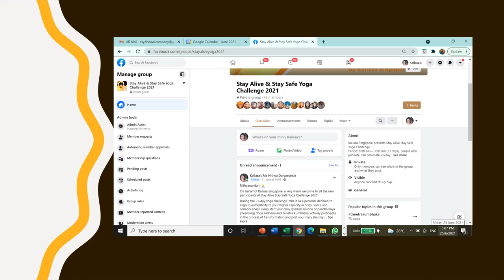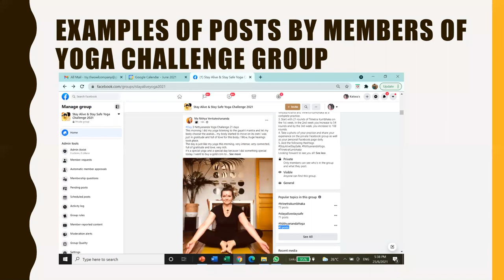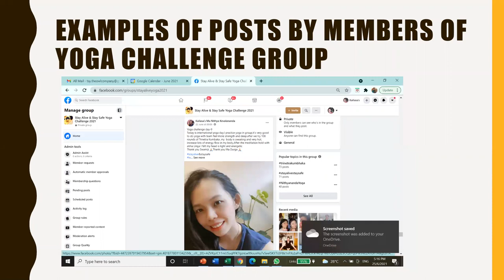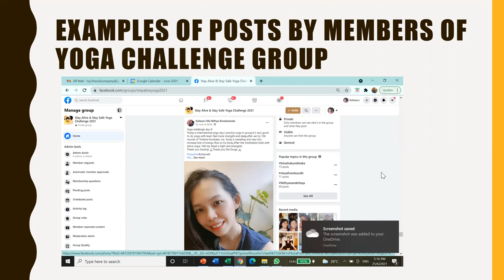Let's celebrate Yoga - Stay Alive Stay Safe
Calling all yoga practitioners and all seekers!
In this video, I invite everyone to take up this 21-day Stay Alive Stay Safe Yoga Challenge 2021 as a spiritual routine to strengthen your immunity system, lungs and protect yourself during this period of pandemic.  Many of us who started on 10th Jun, had started to experience amazing healings, transformations and spiritual experiences.

Five steps to join Stay Alive Stay Safe Yoga Challenge:-

1. Fill in the registration form, and join a private Facebook group
2. For 21-days, you will do the daily practice of Nithyananda Yoga Prathama Vinyasa Krama and Trinetra Kumbhaka as a complete practice.
3. You can start with 21 rounds of Trinetra Kumbhaka on the 1st week, in the 2nd week you increase to 54 rounds and by the 3rd week, you increase to 108 rounds.
4. Take a photo of your practice and share your experience on the private Facebook group as well as your personal Facebook page daily
5. Add the following Hashtags